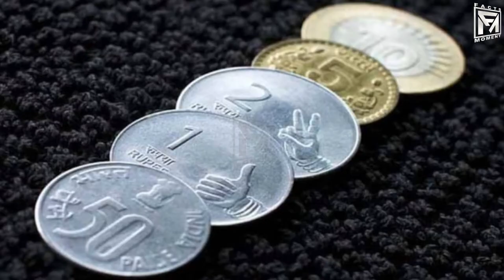escalator | कभी सोचा है 🧐🧐🧐🧐 Escalator के दोनों तरफ ये ब्रश क्यों लगा होता है ???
इस Video में आप जानेंगे कि Escalator कि दोनों तरफ ब्रश क्यों लगा होता है

Motivational Videos
Facts Videos
Knowledgeable Videos
Biographies Videos
Mobile Tips and Tricks Videos